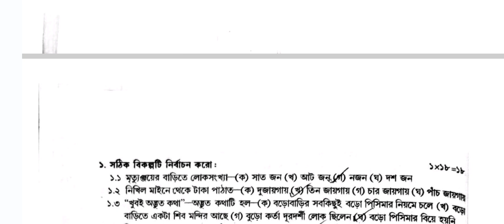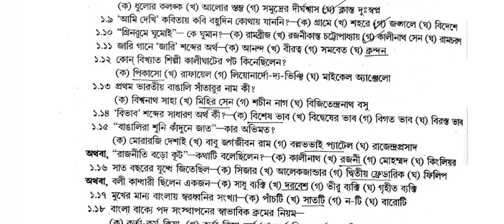Hs Bengali Suggestion 2024 | 1 marks | Bengali suggestion 2024 class 12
Political science 2024 suggestion

2024 hs bengali suggestion
hs bengali suggestion 2024 mcq saq
hs bengali suggestion 2024 test exam
উচ্চমাধ্যমিক বাংলা সাজেশন 2024
Hs bangla short question suggestion 2024
Samrat exclusive